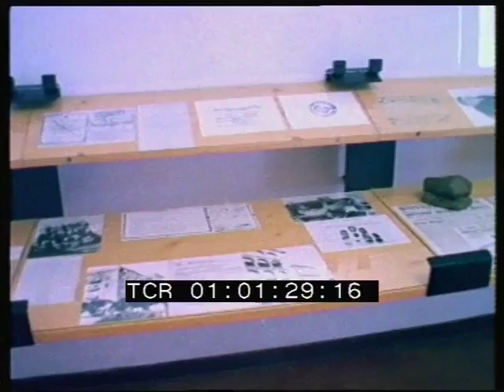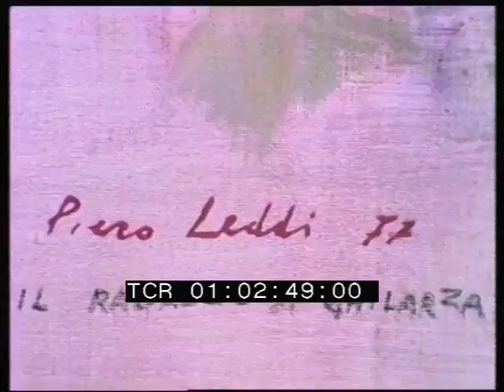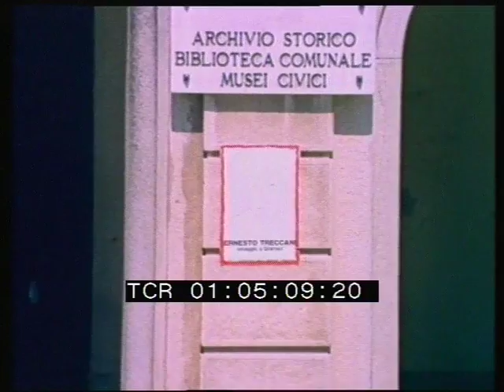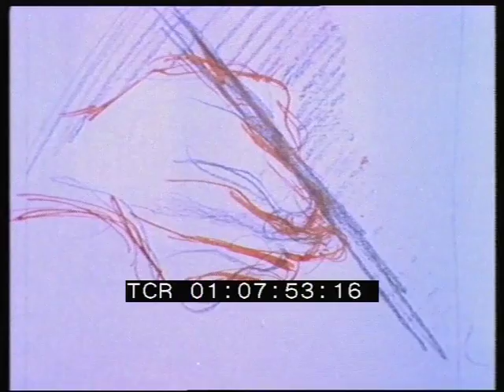Sette pittori per Gramsci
Regia: Massimo Mida
Casa di produzione: Unitelefilm
Anno: 1977
Abstract: In occasione del 40° anniversario della morte di Antonio Gramsci, diverse manifestazioni hanno avuto luogo in suo onore in Sardegna: a Cagliari, ad Ales, a Ghilarza.
Il documentario è dedicato alla mostra d'arte che ha avuto luogo a Ghilarza, e alla quale hanno partecipato numerosi pittori che hanno scelto Gramsci - la sua figura, la sua vita, la sua terra - come soggetto della loro ispirazione: Ernesto Treccani, Gabriele Mucchi, Giuseppe Migneco, Tono Zancanaro, Ugo Caruso, Aligi Sassu, Piero Leddi.

SEVEN PAINTERS FOR GRAMSCI

Director: Massimo Mida
Production company: Unitelefilm
Year: 1977
Abstract: On the occasion of the 40th anniversary of Antonio Gramsci's death  various events were held in his honor in Sardinia: in Cagliari, Ales, Ghilarza.
The documentary is dedicated to the art exhibition that took place in Ghilarza, which was attended by many painters who have chosen Gramsci - his figure, his life, his land - as the subject of their inspiration: Ernesto Treccani, Gabriele piles, Giuseppe Migneco, Zancanaro tone, Ugo Caruso, Sassu, Piero Leddi